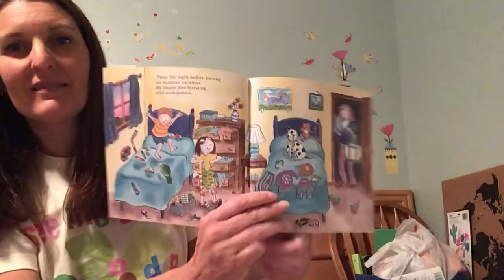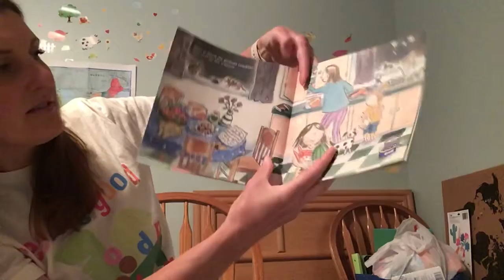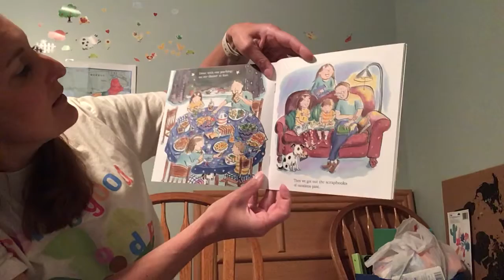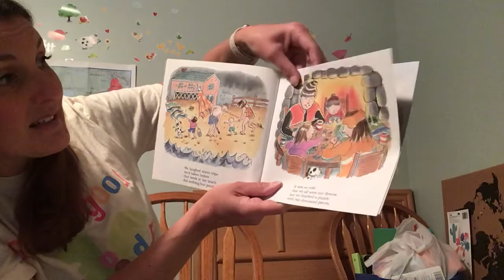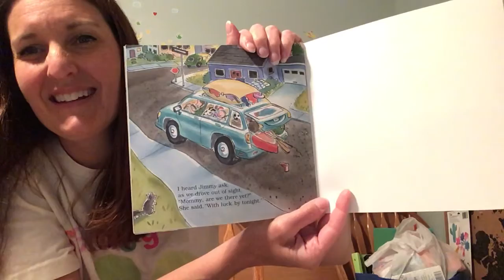The Night Before Summer Vacation read aloud